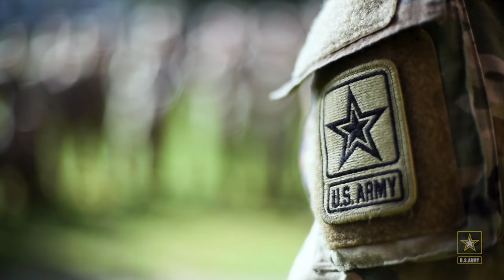USASSD | Warrior Tasks and Battle Drills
FORT MEADE, MD. - The United States Army Signal School Detachment stationed on Fort Meade, Md. conducts Warrior Tasks and Battle Drills for soldiers training to become Public Affairs and Combat Camera experts during Advanced Individual Training (AIT).

FORT MEADE, MD, UNITED STATES
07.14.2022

These events include ruck marches, land navigation, squad movement, room-clearing and assaulting an entrenched position. (U.S. Army video by Spc. Cameron Hershberger)

Film Credits: 451st Expeditionary Sustainment Command